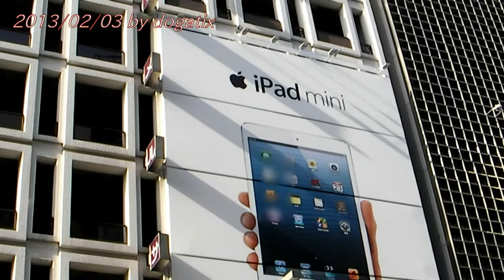Japan Trip 2013 Tokyo Ginza Station Exit g.u.(UNIQLO) pedestrian precinct 044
G.u.
g.u. (ジーユー jīyū) is a Japanese discount casual wear designer, manufacturer and retailer, with 65 stores across the country. It is owned by the company Fast Retailing, which is better known as the owner of the retail chain Uniqlo. The name is a pun of the word jiyū (自由 free), meaning free from high cost clothing. Its signature product is a pair of jeans, which costs 990 yen.

Most of these European-style buildings disappeared, but some older buildings still remain, most famously the Wakō building with the now-iconic Hattori Clock Tower. The building and clock tower were originally built by Kintarō Hattori, the founder of Seiko.

Its recent history has seen it as a promiment outpost of western luxury shops. Ginza is a popular destination on weekends, when the main north-south artery is closed to traffic. The traffic blockade began in the 1960s under governor Ryokichi Minobe.